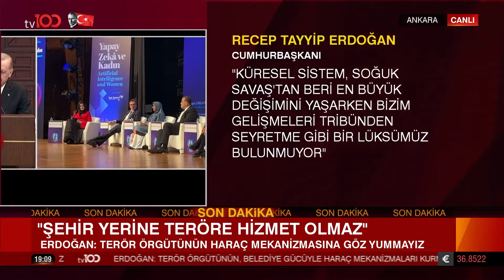Erdoğan'dan Kabine Toplantısı Sonrası Önemli Açıklamalar | tv100 Haber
Cumhurbaşkanı Erdoğan başkanlığında 10 Kasım Atatürk'ü Anma Günü'nde Çankaya Köşkü'nde yapılan Kabine Toplantısı sona erdi. Cumhurbaşkanı Erdoğan, "Türkiye'nin geleceğinde terörizme yer olmadığı gibi, terör destekli siyasete de yer yoktur. Ülkemizde terörün olmadığı bir iklimi tesis edeceğiz. Bizim asıl mücadelemiz teröristler yanında bunları üstümüze salanlarladır" dedi. ''KABİNEDE HANGİ KARARLAR ALINDI?''

Frekans: 11916
Sembol: 30000
Polarizasyon: V (Dikey)
Frekans: 12729
Sembol: 30000
Polarizasyon: V (Dikey)